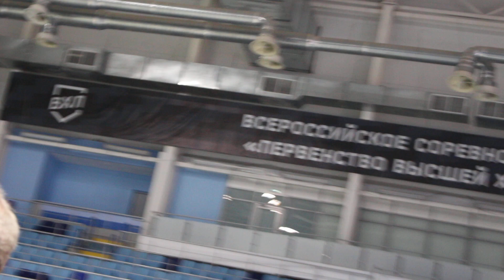на Церемонию прощания бывшим главой Чувашии пришел Васильев Юрий Егорыч, руководитель администрац..